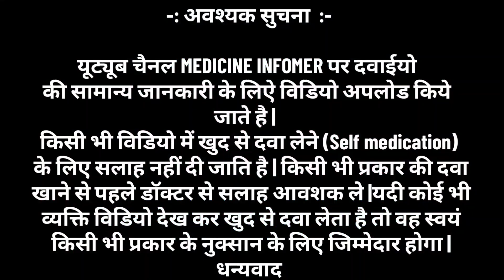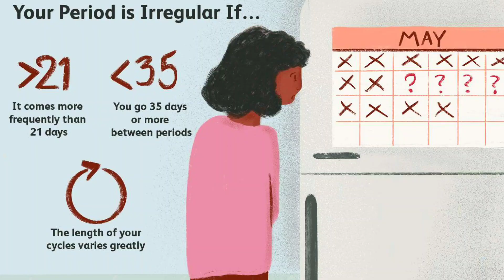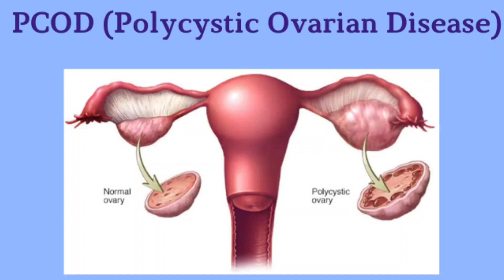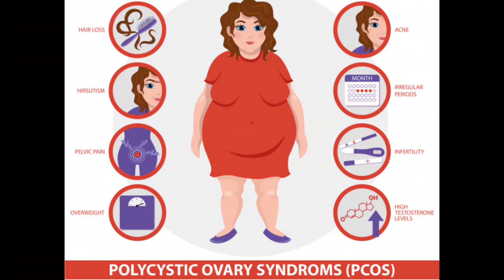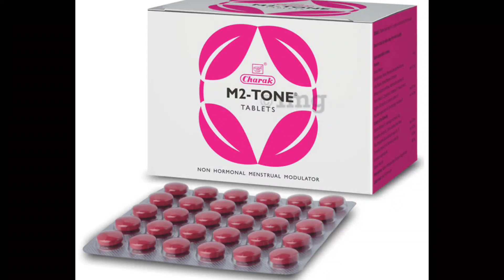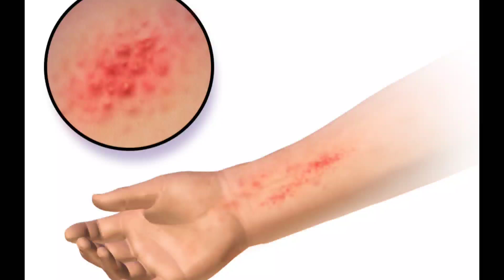M2 Tone Syrup | M2 Tone tablet | Uses | Dosage | Side effects | M2 Tone uses in hindi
M2 Tone tablet | M2 Tone Syrup uses in hindi |
M2 Tone is a ayurvedic charak company medicine.
M2 Tone Syrup use period related problems, PCOD , heavy bleeding .